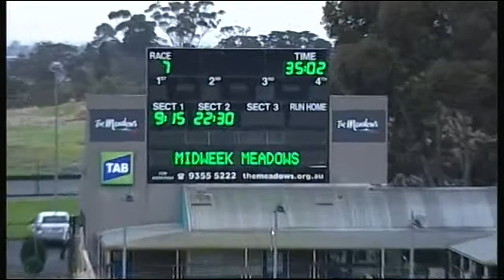MEP WED 25 MAY 16 R7